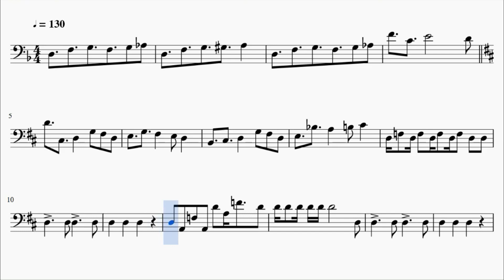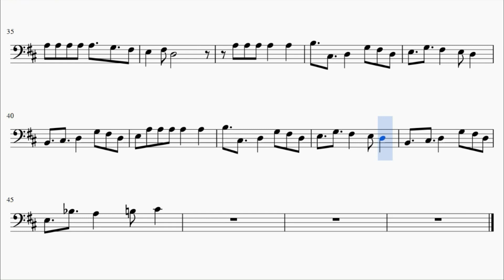One Punch Man Opening - The Hero (Cello)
This is the sheet music of One Punch Man's opening, The Hero by JAM PROJECT. Based on MyReminiscence's piano arrangement.

Song lyrics:

one punch!
(three! two! one! kill shot!)
sanjou! hisshou! shijou saikyou!
nan da tten da? furasutoreeshon ore wa tomaranai

one punch! ganhou! rensen renshou!
ore wa katsu!! tsune ni katsu!! asshou!
power! get the power! girigiri genkai made

hero ore o tataeru koe ya kassai nante hoshiku wa nai sa
hero dakara hitoshirezu aku to tatakau
(nobody knows who he is)
sora ooi oshiyoseru teki ore wa se o muki wa shinai
hero naraba yuruginaki kakugo shita tame
takakau hero
kodoku na hero
i wanna be the saikyou hero!